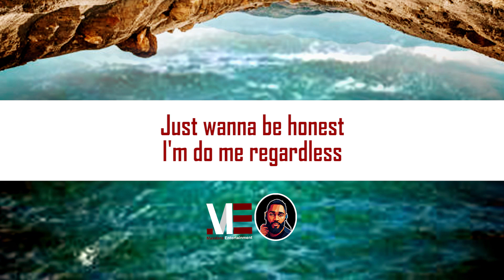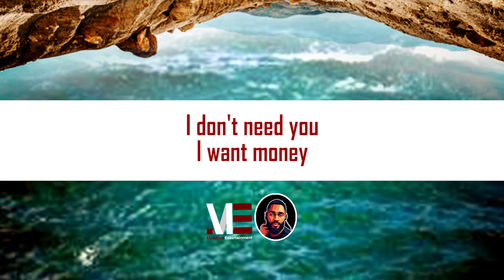Mofe – Prince Of Egypt (Official Lyric Video)